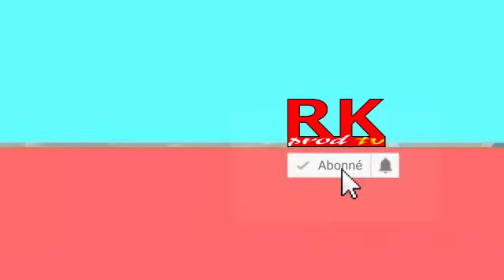SAMEDI JEUNE ET PRIERE AVEC L EQUIPE DE LA RADIO PAROLE VIE LE 11 11 2023